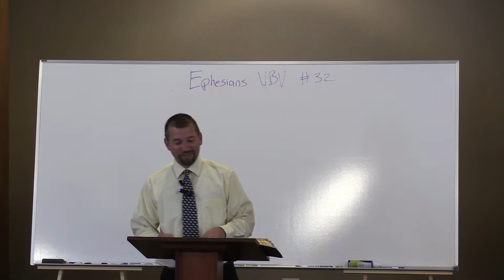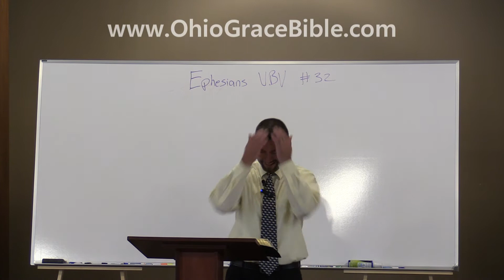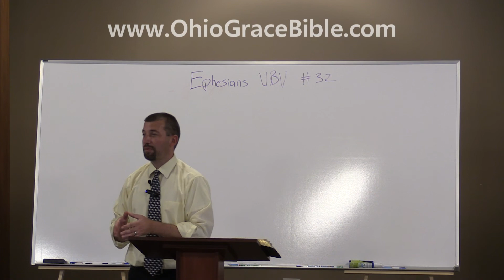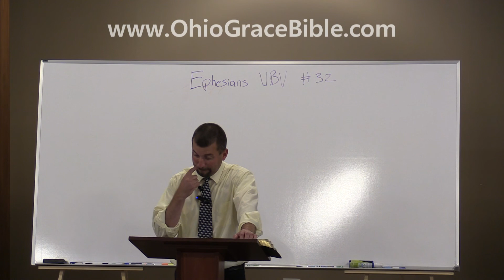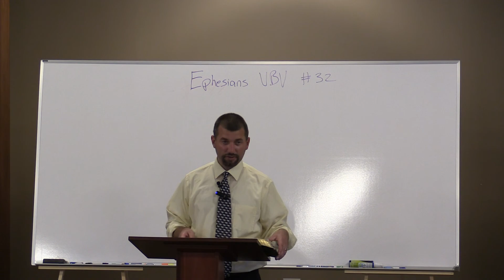Ephesians Verse by Verse: Part 32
Ephesians 6:4-10  The relationship (in Christ) of Fathers, children, servants and masters.